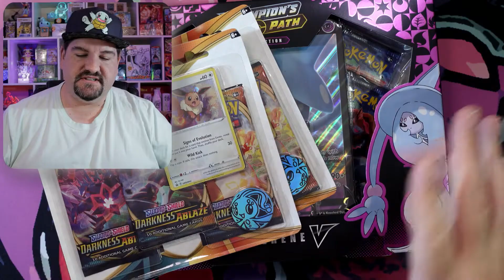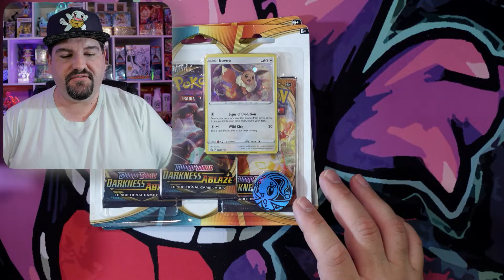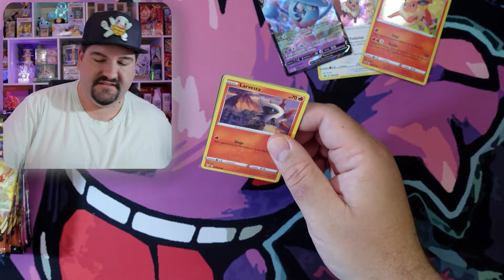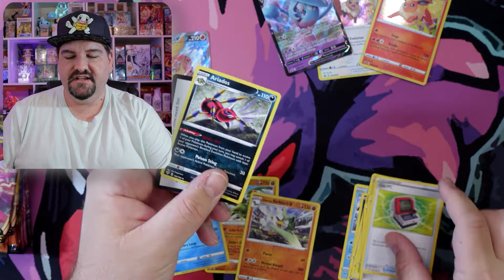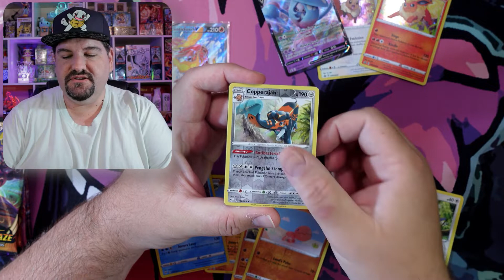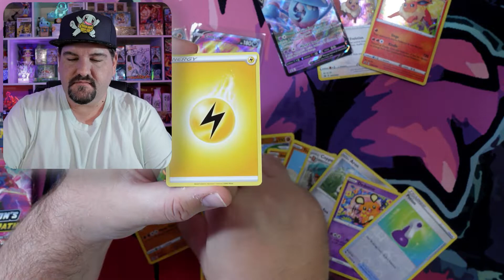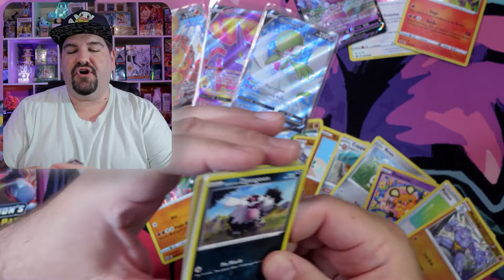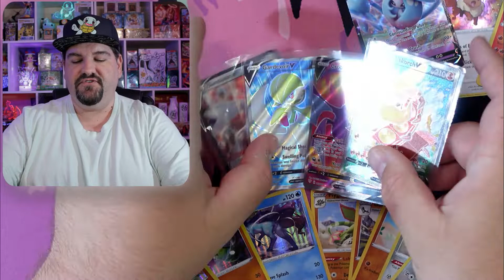*CHARITY* Champion's Path Hatterene V Box | Darkness Ablaze 3 Pack Blisters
Enjoyed opening the Hatterene V Box and two Darkness Ablaze 3 Pack Blisters for this awesome cause!

👉My eBay

🔥Tools I Use For Channel Growth:
Tubebuddy helps tremendously with keyword research, and has integration with other social media platforms and more. All depending on your membership level. But you an install a basic version of Tubebuddy for free! If you use this link you can download it and use it for as long as you'd like for free with some limitations. If you decide to upgrade your account to a paid account keep mind mind there is a discount for channels under 1000 subscribers! Thank you for your support!